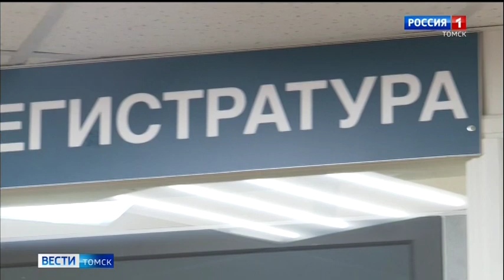Донорский марафон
К борьбе с распространением новой коронавирусной инфекции подключаются всё новые силы. Те, у кого сформировались антитела после перенесённого заболевания становятся донорами плазмы. Их кровь приобретает ещё большую ценность. К движению присоединяются целыми организациями. В числе лидеров, традиционно, стала и компания Газпром трансгаз Томск.